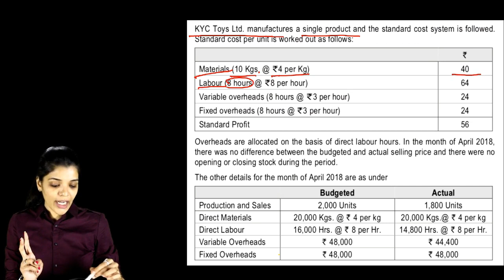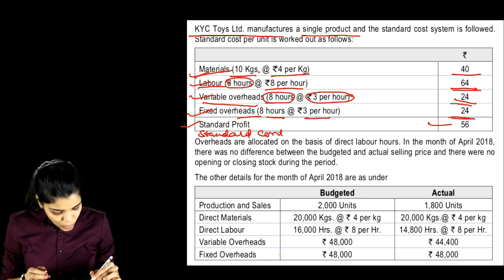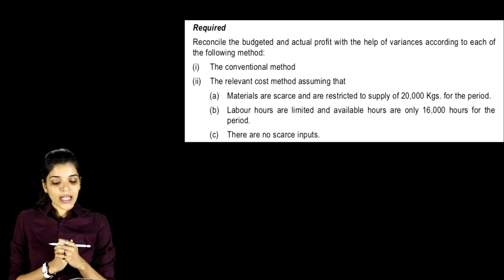Question on reconciliation between budgeted and actual profit (Q20 of chapter 12)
Video 29 of Chapter 12 (Standard costing).
Here we are going to do a Question where we have to reconcile budgeted and actual profit.
Q 20 of chapter 12 of Question Booklet.

Here is the Google drive link of Questions and Case studies Booklet.You can download it from here.

Videos are added to playlist of respective chapters.

CA Nikita vaidya
CA Final SCMPE/AMA

Important: I am uploading full fasttrack batch so that more and more students are benefitted but at the moment i am not able to reply to any Queries due to time constraint.